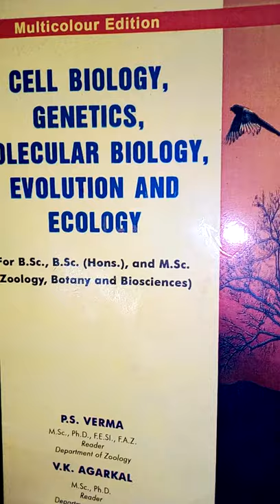multi edition book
written by p. s verma